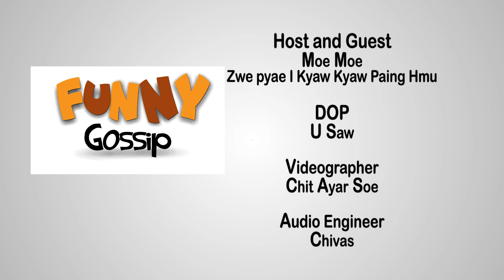Funny Gossip (ဇြဲ႕ျပည့္ေျပာတဲ့ ေက်ာ္ေက်ာ္ပိုင္မွဴးအေၾကာင္း)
ဇြဲ႕ျပည့္ေျပာတဲ့ ေက်ာ္ေက်ာ္ပိုင္မွဴးအေၾကာင္း
Funny Gossip အပိုင္း ၂

Funny Gossip ဆိုတာ.. အႏုပညာ႐ွင္မ်ားရဲ႕
ရယ္စရာေမာစရာ အေၾကာင္းအရာမ်ားကို
ဟာသအျမင္နဲ႔ ေပ်ာ္ရႊင္စရာျဖစ္ေအာင္
ေတးသံ႐ွင္ မိုးမိုးက ေမးျမန္းတင္ဆက္ထားတဲ့
အစီအစဥ္ေလးေပါ့ ခ်ယ္ရီ FM မွာ 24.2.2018 မွ
စတင္ၿပီး အပါတ္စဥ္ စေနေန႔ ညပိုင္းေတြတိုင္း
ထုတ္လႊင့္တင္ဆက္ေနတဲ့ အစီအစဥ္ေလးပါ

ဒီတစ္ပါတ္ မိုးမိုးနဲ႔အတူ ဇြဲ႕ျပည့္တို႕က
ေက်ာ္ေက်ာ္ပိုင္မွဴးရဲ႕ Funny Gossip အပိုင္း ၂
ဘယ္လိုတင္ဆက္ထားသလဲဆိုတာ..

Unicode:
ဇွဲ့ပြည့်ပြောတဲ့ ကျော်ကျော်ပိုင်မှူးအကြောင်း

Funny Gossip ဆိုတာ.. အနုပညာရှင်များရဲ့
ရယ်စရာမောစရာ အကြောင်းအရာများကို
ဟာသအမြင်နဲ့ ပျော်ရွှင်စရာဖြစ်အောင်
တေးသံရှင် မိုးမိုးက မေးမြန်းတင်ဆက်ထားတဲ့
အစီအစဉ်လေးပေါ့ ချယ်ရီ FM မှာ 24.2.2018 မှ
စတင်ပြီး အပါတ်စဉ် စနေနေ့ ညပိုင်းတွေတိုင်း
ထုတ်လွှင့်တင်ဆက်နေတဲ့ အစီအစဉ်လေးပါ

ဒီတစ်ပါတ် မိုးမိုးနဲ့အတူ ဇွဲ့ပြည့်တို့က
ကျော်ကျော်ပိုင်မှူးရဲ့ Funny Gossip အပိုင်း ၂
ဘယ်လိုတင်ဆက်ထားသလဲဆိုတာ..